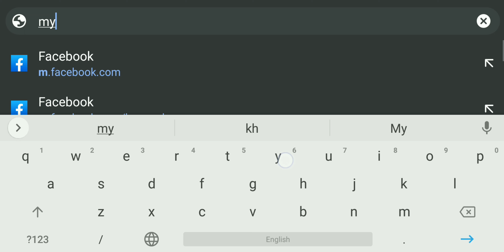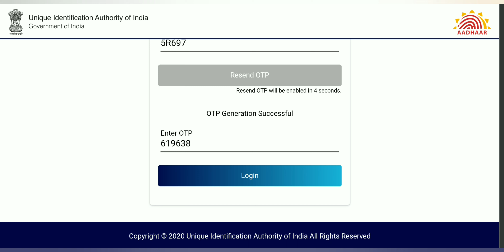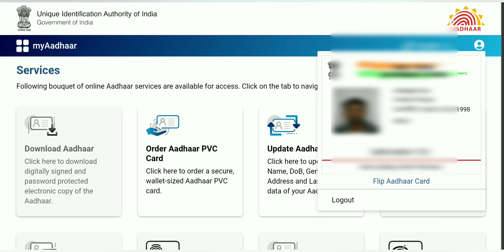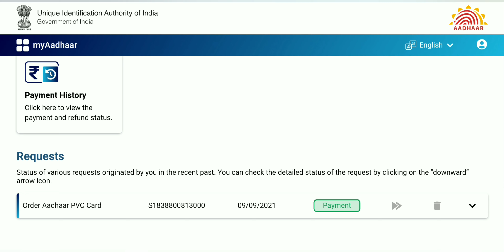Aadhar card new portal | aadhar card new update 2021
1.Aadhar card new portal
2.Aadhar card new update
3.Aadhar card online correction
4.aadhar card new update 2021
5.Nrc biometric new update
6.Nrc biometric new update rejecte
7.Nrc biometric new update rejecte
8.Nrc biometric reject kaise kare
9.How to rejecte nrc biometric
10.how to reject nrc biometric
11.nrc biometric reject
12.how to download aadhar card online
13.How to correction Aadhar card
14.nrc biometric keise reject kare
15.how to cancel nrc biometric
16.nrc biometric kenekoi reject kore